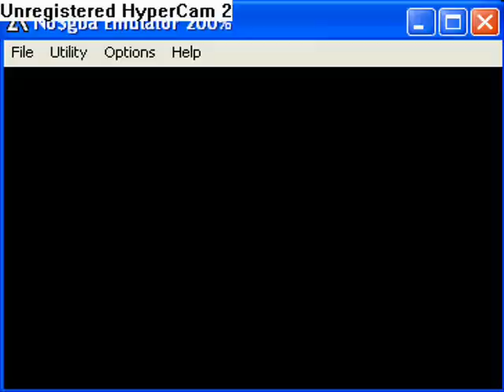Guida a Pokemon Smeraldo Parte 17-La medaglia Piuma e il percorso 120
In questa parte battiamo Alice (con un po' di difficoltà), e ci incamminiamo verso Porto Alghepoli